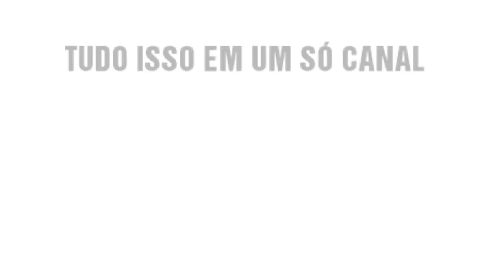CARTOLA FC | DICAS RODADA 13 | TIME COM MARINHO COM MENOS DE 100 CARTOLETAS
Mais umas dicas pontuais do cartola fc pela rodada 13 do brasileirão, 3 times para você sair da média e mitar, com destaques para o time bom e barato que vem com o mito Marinho.